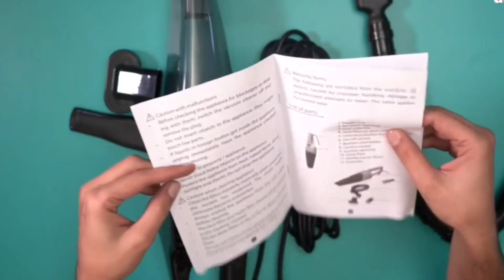800 Watts Handheld Vacuum Cleaner For Home Use || Dry Vacuuming 6.5 Kpa Suction Power Lightweight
Handheld Vacuum Cleaner For Home